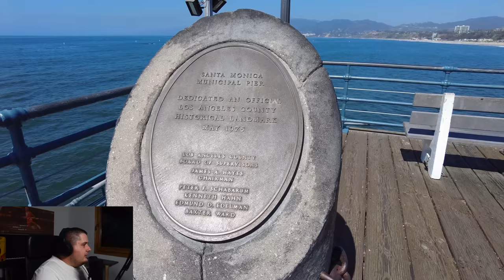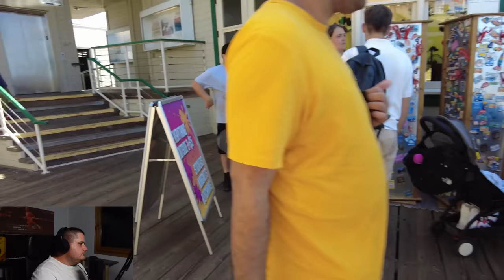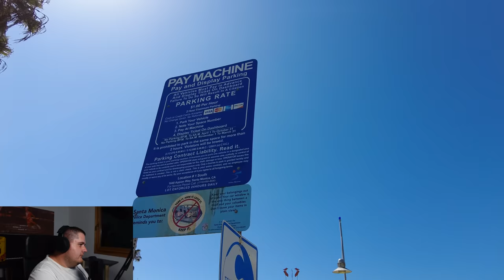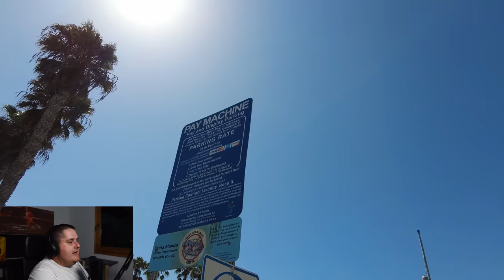LA Trip - Santa Monica Pier - UNFIELD x ISTI Podcast #21.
Isti Instagram: @szalayisti
UNFIELD Instagram: @unfield